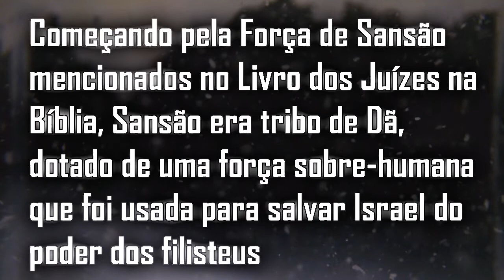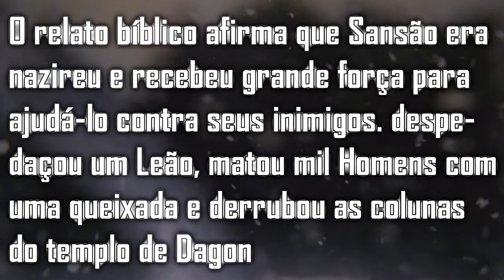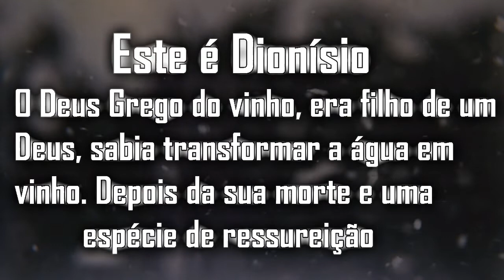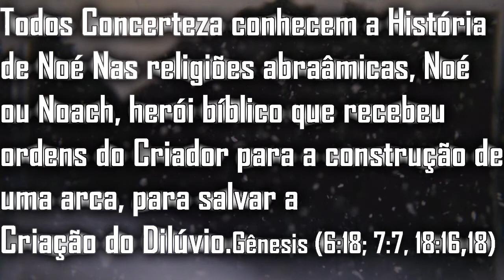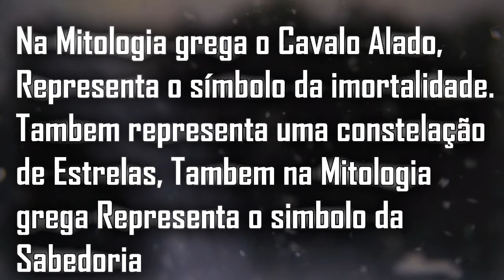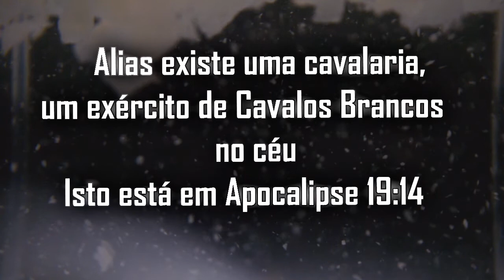A Bíblia Plagiou Histórias Gregas Veja estas semelhanças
Sabemos que a bíblia é uma acoplado ecumênica de histórias de várias crenças misturadas, o concilio de Trento e de Niceia foram os principais mais existiram outros também que auxiliaram na formação da bíblia ao selecionar os pergaminhos que a formariam, junto de 318 bispos que representavam cada um a sua etnia Religiosa, Ajuntaram histórias Persas, egipcias, gregas, latinas etc e paganizaram o Cristianismo por Governador Constantino, neste vídeo você verá histórias e personagens da Mitologia Grega que assemelham a personagens da Bíblia.
Conto com sua Participação nos LIKES e COMPARTILHAMENTOS
Derrubaremos todos juntos as mentiras da Babilônia pregada pelas suas filhas, chamadas protestantes ou evangélicos.